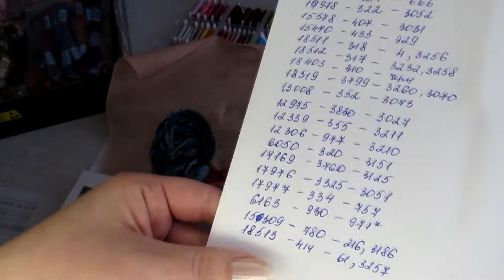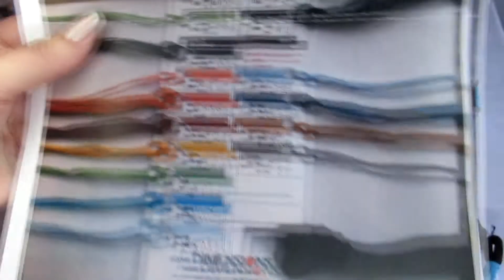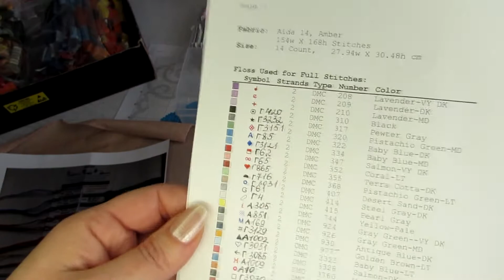#19 Dimensions 35240 Ornate Rooster - мой подбор ниточек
В этом видео я решилась показать свой процесс вышивки Dimensions 35240 Ornate Rooster своим подбором ниточек.